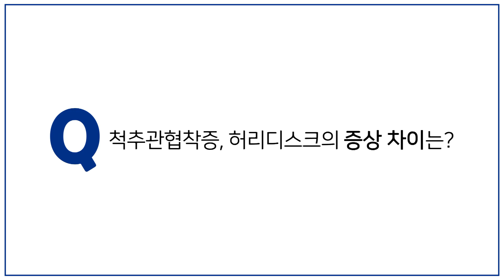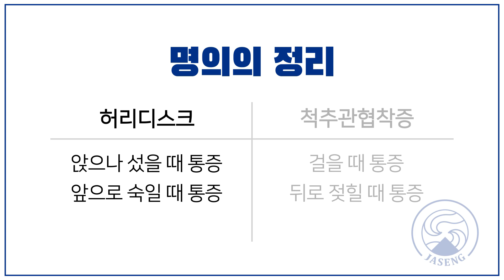허리디스크증상 척추관협착증증상 차이는 무엇일까? ㅣ 자생한방병원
명의에게 묻다 11편
허리디스크증상 과 척추관협착증증상 차이점은?

허리의 통증을 느끼면
일반적으로 허리디스크를 의심하시나요?
허리 건강을 위협 하는 대표적인 질환에는
척추관 협착증도 있습니다.

두 질환 모두
더욱 구별하기 쉽지 않습니다.

그렇다면 어떻게 구분할 수 있을까요?

자생한방병원 윤현석 한의사가
명확하게 알려드립니다~!